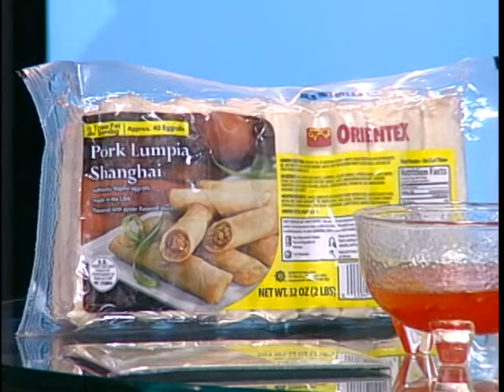Dane Drewis Interview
Interview with singer/songwriter Dane Drewis!